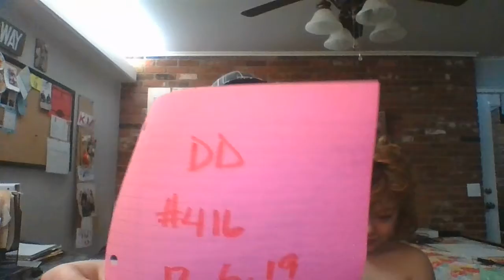DD #416 - Sparks, Jack and the PHX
Hello and welcome to DD #416. Today we discuss how just a spark can light a fire, just like in Fight Song. Jack appears in today's video and is super cute and talkative. We also talk about another heart warming story of generosity in the PHX. Thank you for stopping by and spending a few minutes with us. Please come back and tell all of your friends. Like furrealz.